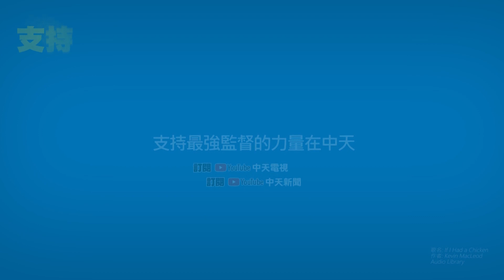【每日必看】西門町唐吉訶德大樓 冷氣室外機起火 @中天新聞CtiNews 20210331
位在台北市西門町的知名日式賣場大樓，3月30號晚上將近11點，傳出火警，警消到場發現是地下室的冷氣室外機起火燃燒，立刻將火勢撲滅，同時疏散賣場內39名民眾。